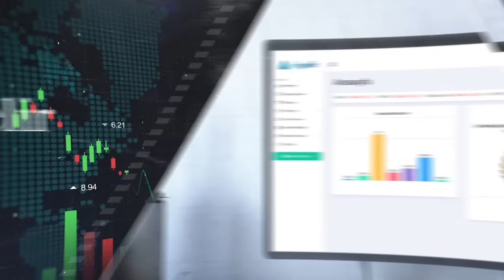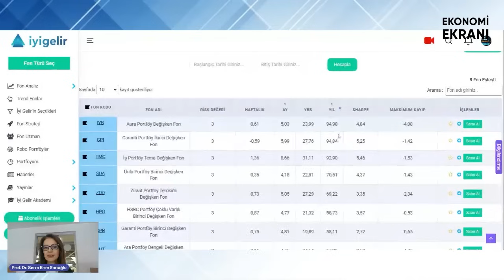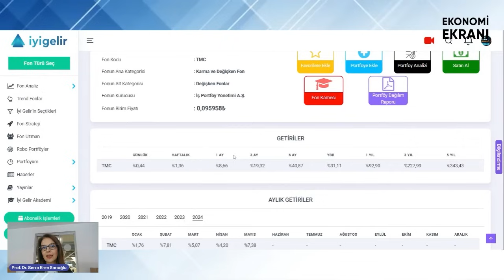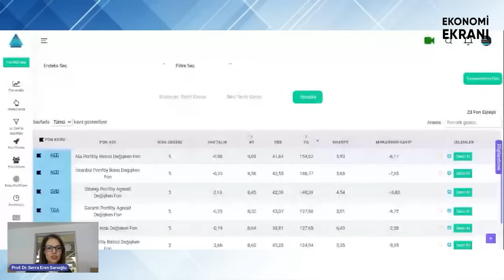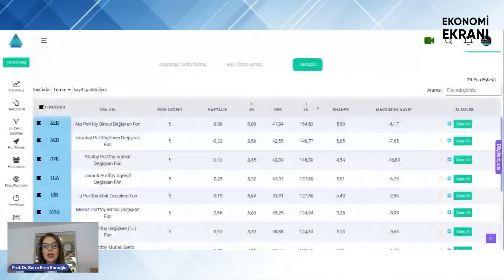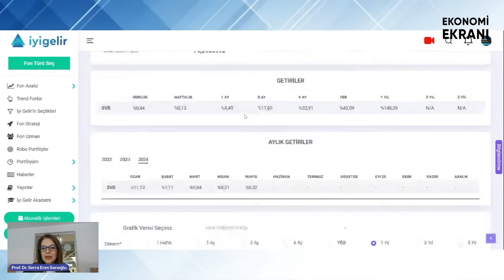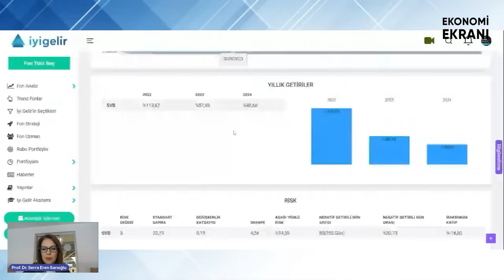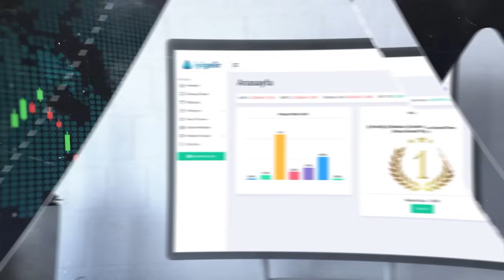Piyasalar Yükselmiyorken De Kazandırabilecek Fonlar | Serra Eren Sarıoğlu İYİ GELİR | Ekonomi Ekranı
🚩İyi Gelir platformunda yatırım fonlarıyla ilgili tüm bilgilere ulaşabilir; analiz ve portföy takibi yapabilirsiniz.